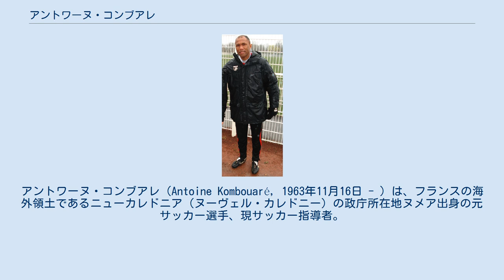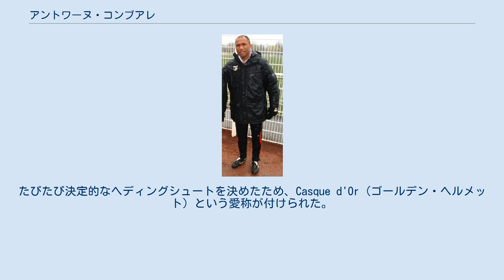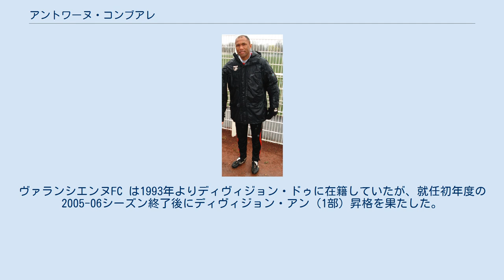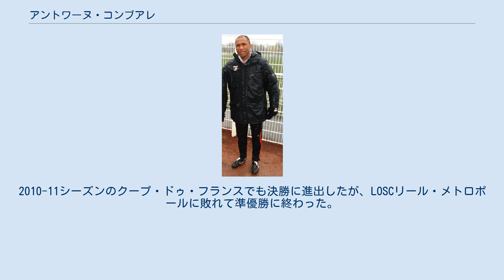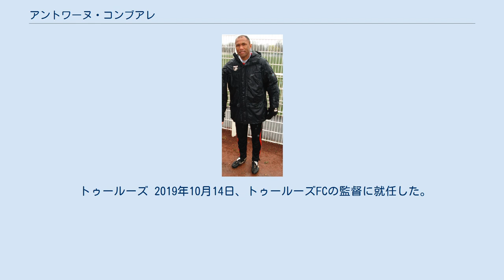アントワーヌ・コンブアレ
アントワーヌ・コンブアレ（Antoine Kombouaré, 1963年11月16日 - ）は、フランスの海外領土であるニューカレドニア（ヌーヴェル・カレドニー）の政庁所在地ヌメア出身の元サッカー選手、現サッカー指導者。
現在はリーグ・アン・FCナントの監督を務めている。
 1982年にFCナントからデビューし、1990年までにリーグ戦で177試合に出場した。
1990年にパリ・サンジェルマンFCに移籍。
1992-93シーズンのUEFAカップ準々決勝・レアル・マドリード戦セカンドレグでは、ロスタイムに決勝点となるヘディングシュートを決め、準決勝進出に貢献した。
この大会ではRSCアンデルレヒト戦でも同様に決勝点を挙げている。
たびたび決定的なヘディングシュートを決めたため、Casque d'Or（ゴールデン・ヘルメット）という愛称が付けられた。
1994-95シーズンのUEFAチャンピオンズリーグ準々決勝ではヨハン・クライフ率いるエル・ドリーム・チームのFCバルセロナと対戦し、2-1で予期せぬ勝利を収めて準決勝に進出したが、ACミランに敗れてベスト4に終わった。
パリ・サンジェルマンFCでは5シーズンプレーし、1992-93シーズンと1994-95シーズンにはクープ・ドゥ・フランス優勝を、1995年にはクープ・ドゥ・ラ・リーグ優勝を果たした。
1993-94シーズンにはアルトゥール・ジョルジェ監督率いるチームでリーグ戦9試合に出場し、自身初のリーグ優勝を果たした。
1992-93シーズン以降はアラン・ロチェ、ポール・ル・グエン、リカルド・ゴメスなどが在籍していたため、コンブアレの出場機会は限られたが、しばしばロスタイムに決勝点を挙げること、ビッグゲームでも冷静に試合に臨んで活躍することから、パリ・サンジェルマンFCのサポーターの間のカルト・ヒーローとなった。
 1995年にはスイス・スーパーリーグのFCシオンに移籍した。
この際の移籍金は公表されていない。
1996年、ロイ・アイトケン監督率いるスコティッシュ・プレミアリーグのアバディーンFCに移籍した。
移籍金は30万ポンドであり、不安定なアバディーンFCの守備陣にベテランの経験値を加えることが期待された。
アバディーンFCでは2シーズンで公式戦50試合に出場して3得点を挙げ、1998年5月にクラブを離れた。
 RCストラスブール 1999年、古巣パリ・サンジェルマンFCのリザーブチーム監督に就任し、4年間指揮して良好な成績を残した。
 しかし2003年、ヴァヒド・ハリルホジッチ監督がトップチームの監督に就任したため、パリ・サンジェルマンFC を去り、RCストラスブール監督に就任した。
2003-04シーズンは13位という好成績を残し、シーズンを通したプレー内容も評価された。
しかし、2004-05シーズン序盤は低調な成績に終わり、アルザスのクラブを離れた。
 ヴァランシエンヌFC 2005年7月、ディヴィジョン・ドゥ（2部）のヴァランシエンヌFC監督に就任した。
ヴァランシエンヌFC は1993年よりディヴィジョン・ドゥに在籍していたが、就任初年度の2005-06シーズン終了後にディヴィジョン・アン（1部）昇格を果たした。
その後も3シーズンを率い、クラブをディヴィジョン・アンに定着させた。
2006-07シーズンは17位、2007-08シーズンは13位、2008-09シーズンは12位と徐々に順位を上げ、厳しいクラブ予算でこのような成績を残したことで指導者として一定の評価を得た。
 パリ・サンジェルマンFC 2009年5月、選手時代にプレーしたパリ・サンジェルマンFCの監督に就任した。
前任者はポール・ル・グエン監督であったが、コンブアレとル・グエンはFCナントとパリ・サンジェルマンFCでともにプレーした経験がある。
同年夏にはメブリュト・エルディングやグレゴリー・クペなどを獲得したが、2009-10シーズンは低調な成績でリーグ中位に終わった。
しかしクープ・ドゥ・フランスでは順調に勝ち進み、決勝でASモナコを破って優勝した。
2010-11シーズンのクープ・ドゥ・フランスでも決勝に進出したが...